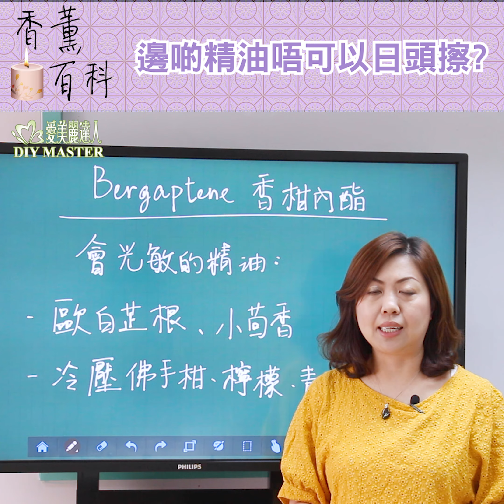愛美麗達人🕯️香薰百科☀️邊啲精油唔可以日頭擦?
聽講有啲精油搽完之後唔可以曬太陽🌞，究竟邊隻用得，邊隻唔用得呢？🤔

等Zaza老師同你講解邊類型精油唔適合曬太陽前用喇！原來只要精油含有香柑內酯(Bergaptene)，使用後最好要避免曬太陽，因為哩種成分會令皮膚可能有光敏作用，輕則會易曬黑，重則可能會容易令你皮膚曬傷，想知道邊款精油要小心使用，咁就快啲睇片mark低喇！

門巿地址：
📍 尖沙咀金巴利街7-15號安聯大廈8樓A室

📍 灣仔皇后大道東80號堅雄商業大廈8樓802室

營業時間：星期一至日 11:00 - 8:00pm，假日照常